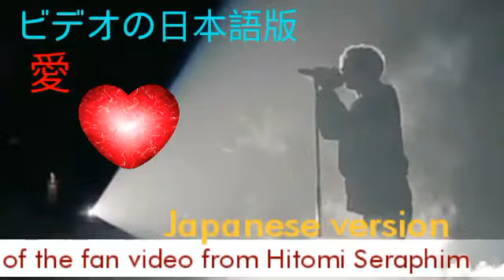ONE OK ROCK ビデオの日本語版 version of the fan